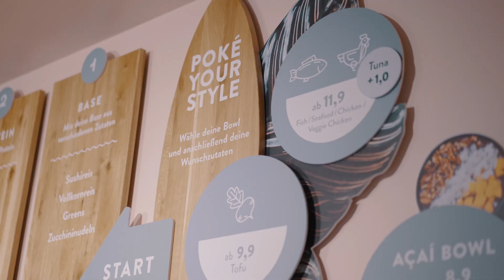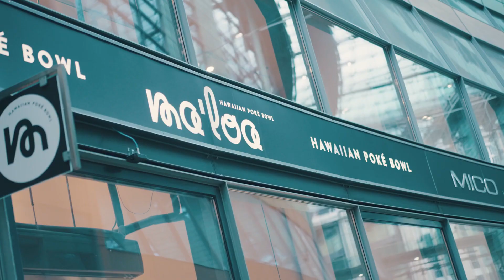ALOHA LEIPZIG - MA´LOA®